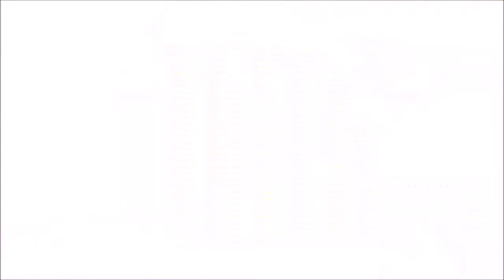WeinerHam - JENNY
AMV made for a friend